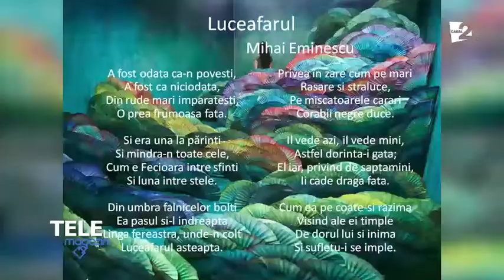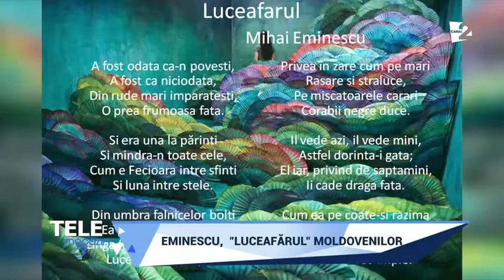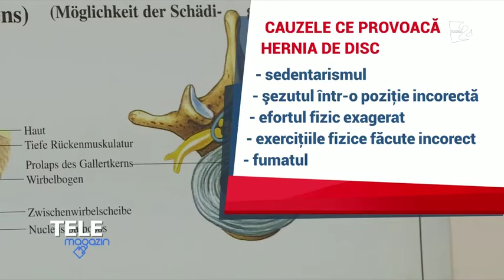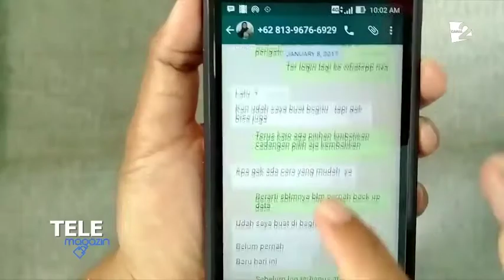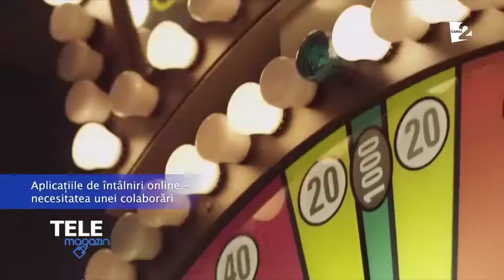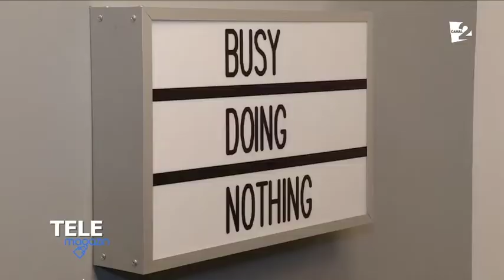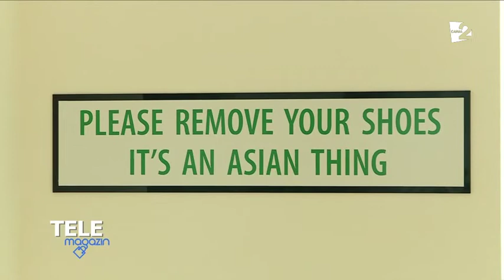Telemagazin – 15 Ianuarie 2020